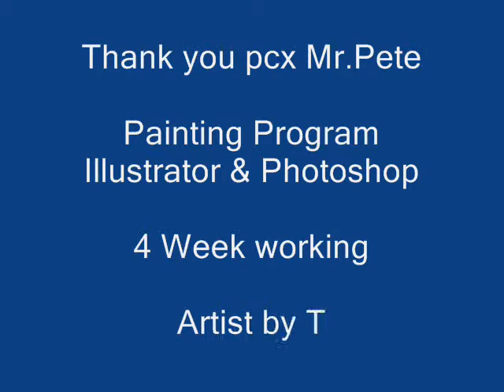E:\Painting pcx by Tb motopaint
Cg painting motorcycle PCX
Artist : Tb motopaint
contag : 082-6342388